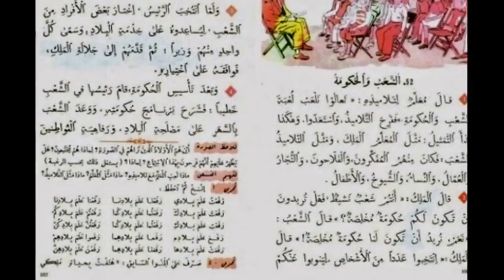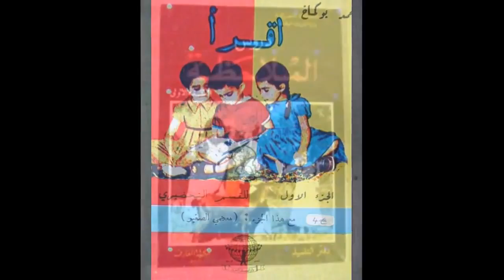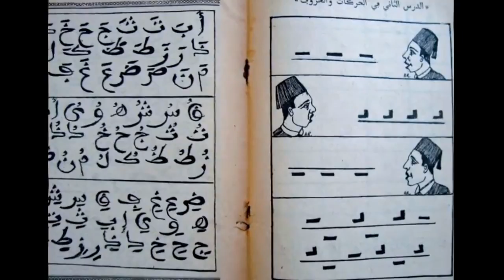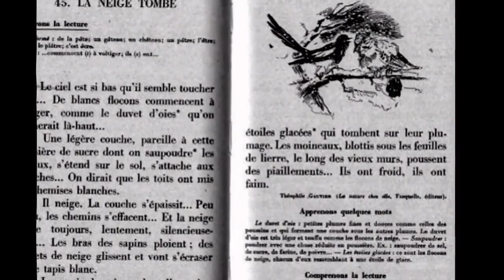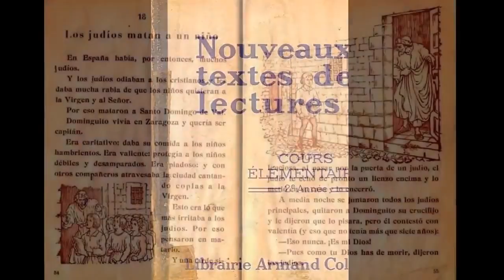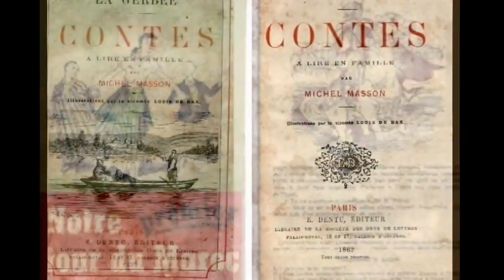Ecole au Maroc en 1960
L’école coranique ou Jamaâ

Une quarantaine d’élèves s’active à réciter le coran à haute voix. Subir les coups de colére de lafkih faisait partie de notre quotidien. Un long bâton fait régner l’ordre et la discipline. Quelques privilégiés pouvaient interrompre la récitation , approcher et ceinturer les punis pour la correction infligé par lafkih.

 En fait ce n'était vraiment pas une école dans le vrai sens du terme. Une pièce exiguë qui jouxtait la grande mosquée et qui sentait éternellement le renfermé et l'odeur des vieux livres. Nous commençions toujours la séance d'apprentissage par un ménage de fond en comble de notre salle de cours sous l'unique oeil vigilant de moulay ali.Il pointillait sur les menus détails que nous oubliions.Du bout de sa baguette, il nous rappelait à l'ordre...une fois c'était une toile d'araignée par là, une autre fois c'était un grain de poussière par ci.
Une fois les tapis d'osier , qui nous servaient de bancs d'école, secoués avec le même bâton qui nous flageollaient, nous les remettions à leur place.En file indienne, nous nous alignions devant la porte , dont le fkih en grandeur nature occupait tout le cadre.